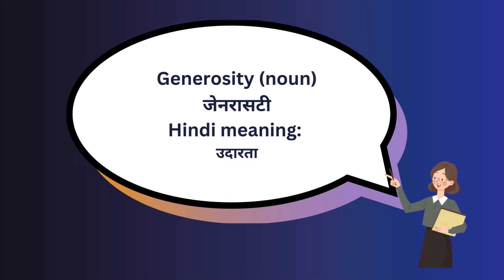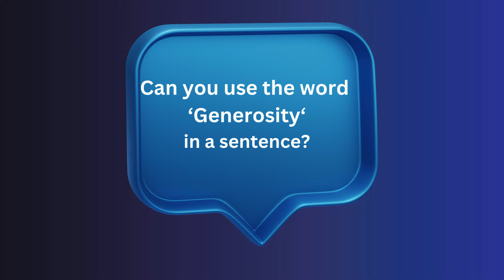Generosity In Hindi - HinKhoj - Dictionary Word of the Day (24)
Generosity In Hindi - HinKhoj - Dictionary Word of the Day

Hello friends!

Generosity means the quality or condition of being generous
Hindi meaning of Generosity is उदारता
Generosity is used a noun
Example: Salman Khan is not only a great actor but also known for his generosity.

To Generosity more meaning and word details Generosity

of the dayWord of the day day In Hindi - HinKhoj - Dictionary